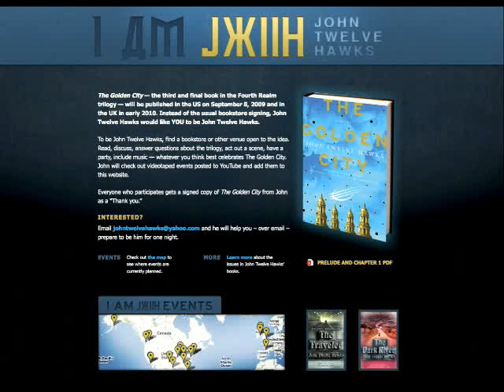I AM JOHN TWELVE HAWKS: NYC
John Twelve Hawks' book THE GOLDEN CITY was celebrated at the I AM JOHN TWELVE HAWKS event at Envoy Enterprises' Home Sweet Home bar in New York City on September 10th.  Presenters are identified in the video.